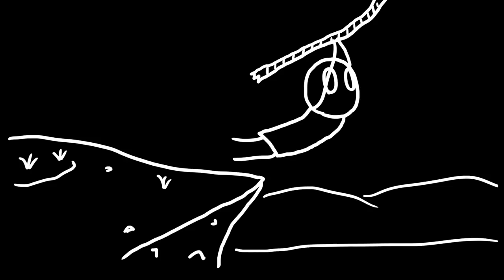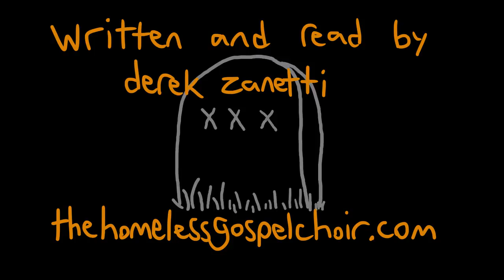Cemeteries Are Stupid (13+)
A poem by Derek Zanetti from his fantastic book "Remembering Everything."

Support that dude. He deserves all the love, appreciation, and monetary support. Find his books and music at TheHomelessGospelChoir.com.

Sometimes it feels good to just start and finish something.